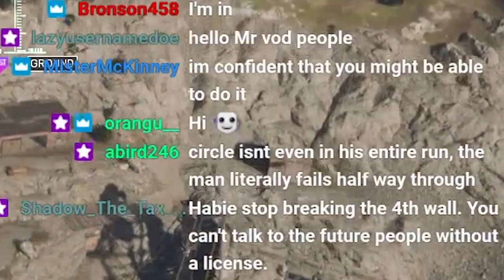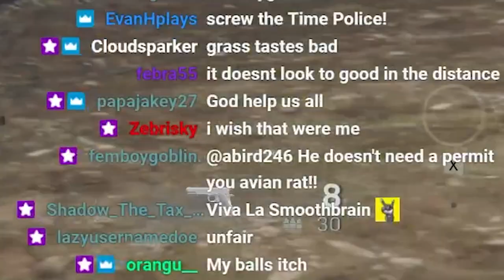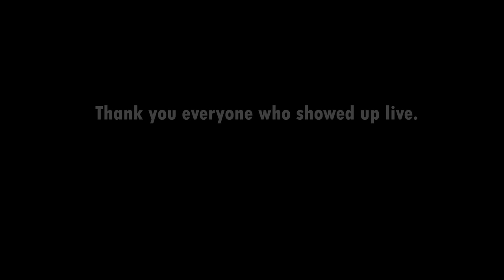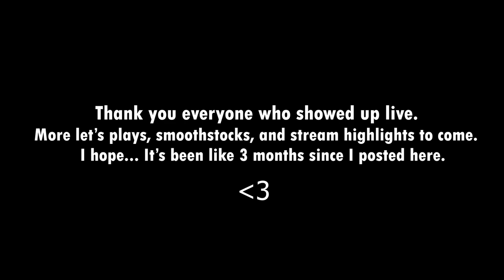Attempting to Cross Verdansk in a Straight Line - The Final Attempt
Hello second channel! It has been many, many months but here we are. I'm not planning on making this channel a twitch highlights channel, but this was a very fun moment that I thought had some editing potential. Just a fun side project for me really. I swear I will get let's play type content up here at some point, but for now, enjoy watching me play warzone while also not playing warzone at all.